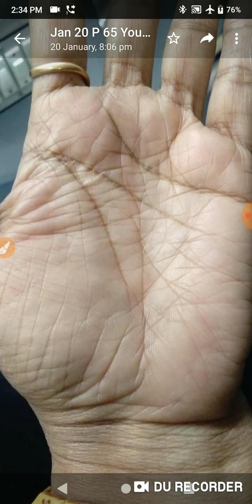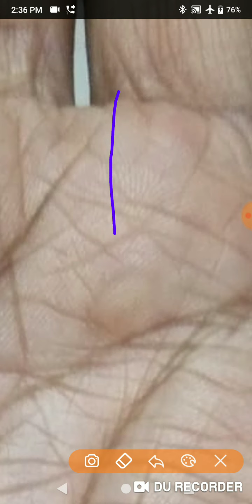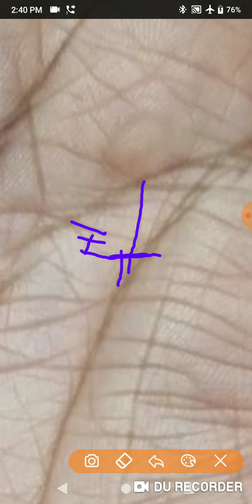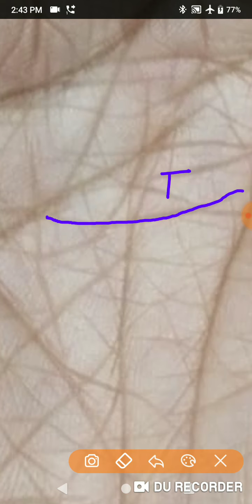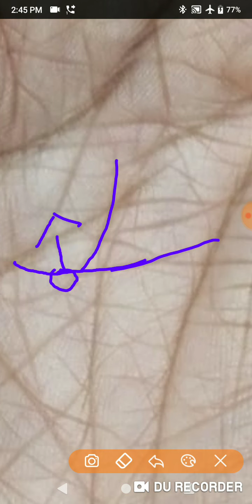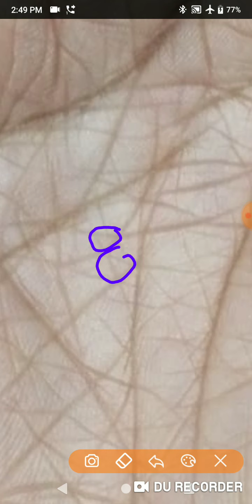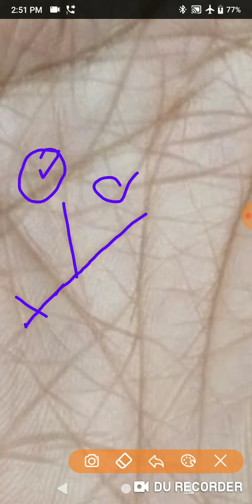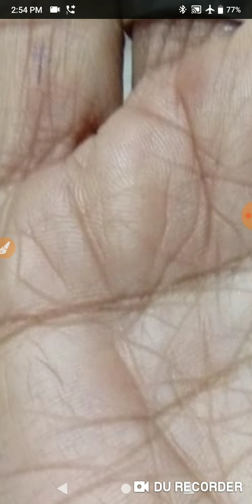क्या घर बिकेगा कुछ बड़ा कारण चाहती हूँ